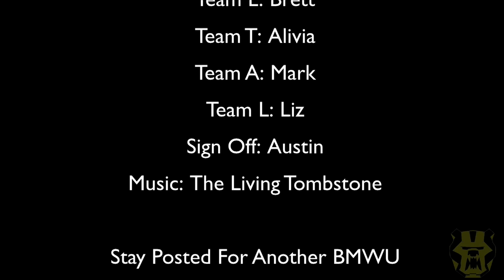Build Season Weekly Update #6